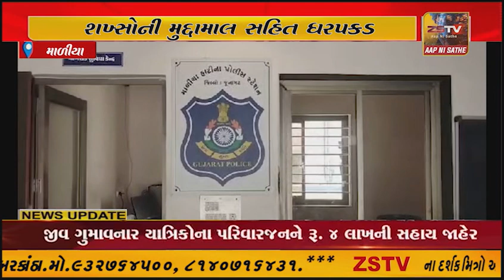માતારવાણીયા ગામે જુગાર રમતા 7 શખ્સોની મુદ્દામાલ સહિત ધરપકડ